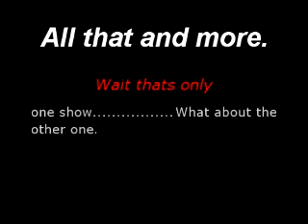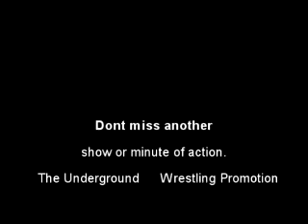The Underground in October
destination er and tales from the ringside rolled into one.